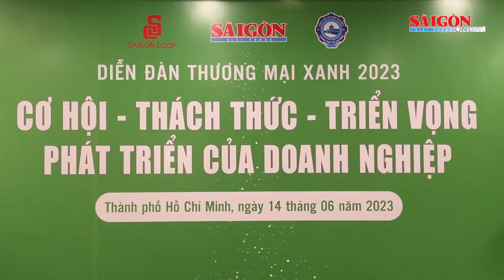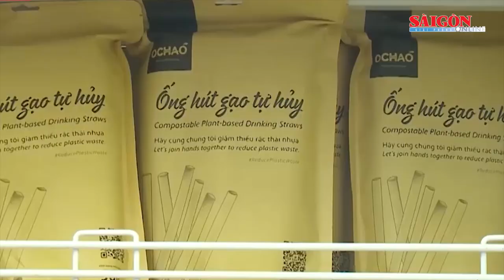Diễn đàn Thương mại xanh 2023:Thương mại xanh - Thách thức và triển vọng phát triển của doanh nghiệp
Sáng nay 14-6, Báo Sài Gòn Giải Phóng phối hợp với Liên hiệp Hợp tác xã Thương mại TPHCM, Hiệp hội Doanh nghiệp TPHCM tổ chức diễn đàn Thương mại xanh năm 2023 với chủ đề “Thương mại xanh - Thách thức và Triển vọng phát triển của doanh nghiệp”.